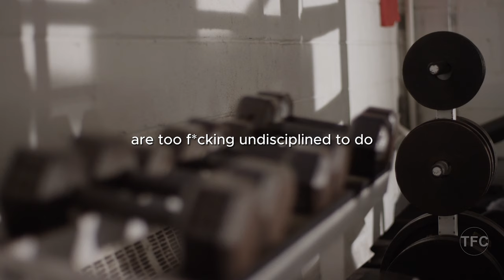Self-Discipline | Self Discipline Best Motivational Speech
Mastering self discipline, best motivational speech and power-packed educational compilation, we delve deep into the transformative world of self-discipline and how it can be the driving force behind your personal growth and success. Discover the key takeaways and primary points that will empower you to harness the true potential within you with the best self-discipline motivation

Our journey begins with a comprehensive exploration of self-discipline—what it truly means and why it's crucial for achieving your goals. Dive into noteworthy moments where we uncover the fascinating connection between self-discipline and success stories from individuals who've mastered it.

Explore practical strategies and insights that can be applied to your daily life, helping you develop the self-control needed to overcome obstacles and reach your aspirations. Learn how self-discipline can positively impact your work, relationships, and overall well-being.

Unlock the secrets to maintaining consistency in your efforts and sustaining self-discipline even in challenging times. Discover the powerful mindset shifts that can propel you towards lasting change and personal achievement.

Now that you're equipped with these valuable insights, we invite you to take action.

Discipline yourself every day. Spoken by Andy Frisella.